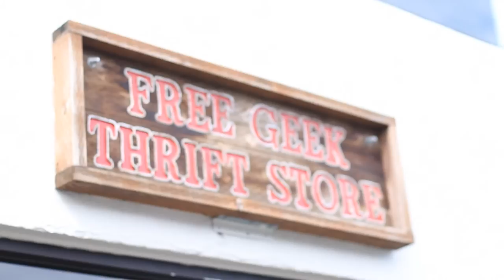FREE GEEK - Tech Adoption Agency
OUR MISSION: We sustainably reuse technology, enable digital access and provide education to create a community that empowers people to realize their potential.

Instrument created this promotion for Free Geek as part of the their one day Blitzkeg event (three six-person teams competing to create the best promotional materials for an organization). Great job Instrument!